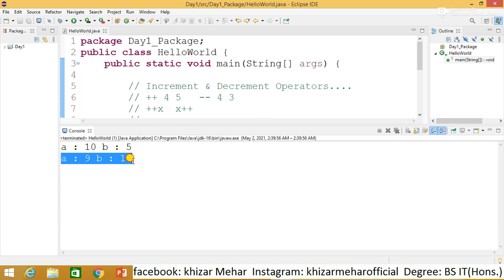Prefix and Postfix (++x vs x++) in Java | prefix and postfix operator in java Increment & Decrement